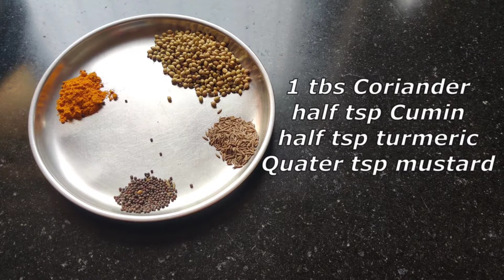Mangalorean Egg Curry Recipe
Easy to Make Step by Step Guide
Egg Curry Mangalorean Style Curry